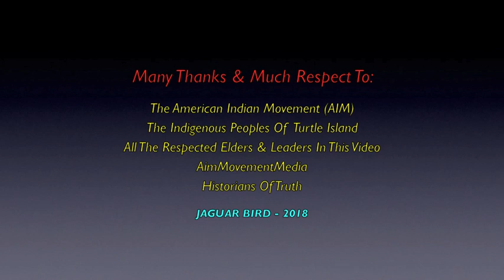Elder Russell Means: Being Indigenous & A.I.M.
This is a combination of video clips from the early 1970's..,
about what it means to be Indigenous & American Indian Movement (A..I.M.) .., with Elder Russell Means speaking.

This also helps, in a small way.., to better understand what The American Indian Movement (A.I.M.) was "really" all about.., because as with many news stories.., the "truth" about the intentions of A.I.M. have been sadly misrepresented, by much of the media...(imo).

The Wounded Knee incident began on February 27, 1973,
when approximately 200 Oglala Lakota and followers of the American Indian Movement (AIM) seized and occupied the town of Wounded Knee, South Dakota, on the Pine Ridge Indian Reservation.

Wilson stayed in office and in 1974 was re-elected amid charges of intimidation, voter fraud, and other abuses. The rate of violence climbed on the reservation as conflict opened between political factions in the following three years; residents accused Wilson's private militia, Guardians of the Oglala Nation (GOONs), of much of it. More than 60 opponents of the tribal government died violently during those years, including Pedro Bissonette, director of the Oglala Sioux Civil Rights Organization (OSCRO)

 I claim no ownership of any of the clips, video and words expressed in this video...and employ my borrowing  of them with much respect and thanks: The American Indian Movement  (A.I.M.);
 Elder Russell Means ..(in Spirit).. (and to all of his relations)..; AimMovementMedia... Tome Bee..; Xit.. & Historians Of Truth.

*Set your video player to 960 X 540p, for best viewing.
(480 - YouTube)